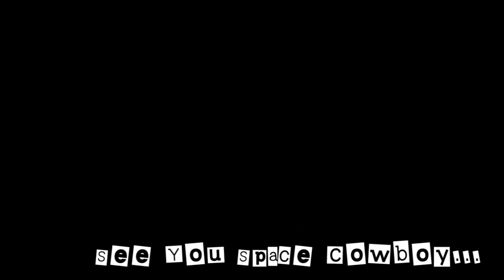US DBFZ BETA IS NOW DOWNLOADABLE!!! - Dragon Ball FighterZ